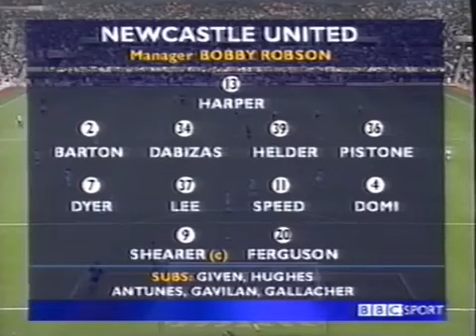Sunderland v Mags 99/00